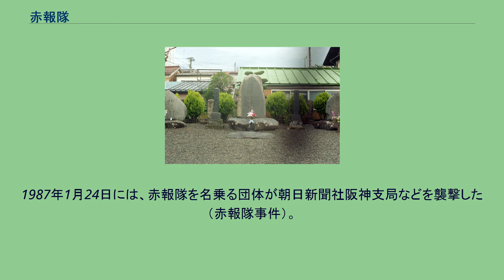赤報隊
赤報隊（せきほうたい）は、江戸時代後期の幕末に結成された草莽隊で、王政復古により官軍となった長州藩、薩摩藩を中心とする新政府の東山道鎮撫総督指揮下の一部隊である。
※本節と次節において、日付は旧暦を用いる。
薩摩藩の西郷隆盛や公家の岩倉具視の支援を得て、慶応4年1月8日（1868年2月1日）に近江国松尾山の金剛輪寺において結成される。
隊長は相楽総三で、公家の綾小路俊実、滋野井公寿らを盟主として擁立する。
隊の名前は「赤心を持って国恩に報いる」から付けられた。
一番隊、二番隊、三番隊で構成されていた。
相楽総三は、薩摩藩邸の浪士隊の総裁として、下野や相模、江戸市内において旧幕府軍に対する挑発的行為として工作活動などを行い、これが戊辰戦争の最初の戦いである鳥羽・伏見の戦いのきっかけにもなった。
赤報隊は新政府の許可を得て、東山道軍の先鋒として、各地で「年貢半減」を宣伝しながら、世直し一揆などで旧幕府に対して反発する民衆の支持を得た。
しかし、新政府は「官軍之御印」を出さず、文書で証拠を残さないようにした。
そして、新政府は財政的に年貢半減の実現は困難であるとして密かに取消し、年貢半減は相楽らが勝手に触れ回ったことであるとして、公家の高松実村を盟主としていた高松隊とともに偽官軍の烙印（明治？年2月10日付け「回章」）を押した。
一番隊は信濃国へ進むと2月6日には中山道と甲州街道の分岐点である下諏訪宿を拠点とし、碓氷峠を占拠して北陸雄藩と江戸の連絡を遮断することを計画したが、東山道軍は信濃各藩に赤報隊捕縛の命令を下し、2月17日には追分宿で小諸藩などに襲撃され惨敗。
3月3日、下諏訪宿の外れで相楽や渋谷総司ら8名が処刑された。
また高松隊を主導した伊豆出身の小沢一仙も甲府近郊の山崎刑場で処刑された。
また年貢半減を沿道の農民に布告した赤報隊北信分遣隊の桜井常五郎ら3名も3月5日に追分宿で処刑された。
しかし、赤報隊に加わっていた公家は処刑の対象から除外された。
なお、鈴木三樹三郎が率いる二番隊は新政府に従い、京都へ戻り、のちの徴兵七番隊に編入され、三番隊は各地域での略奪行為が多く、桑名近辺で多くの隊士が処刑された。
また、赤報隊には甲斐国上黒駒村（山梨県笛吹市御坂町）の博徒・黒駒勝蔵も加入している。
勝蔵は上黒駒村を拠点に敵対する甲斐の博徒や駿河の清水次郎長との抗争を繰り広げていたが、慶応元年（1865年）には甲斐国において大規模な博徒取り締まりが実施され、勝蔵は甲斐を逃れている。
その後、勝蔵は盟友関係にあった岐阜の水野弥太郎のもとへ身を寄せ、弥太郎を介して慶応4年（1868年）正月に「小宮山勝蔵」の変名を用いて赤報隊に加盟する。
相楽総三の処刑・水野弥太郎の捕縛により赤報隊が解散となると勝蔵は上京し、京都で四条隆謌の徴兵七番隊（第一遊撃隊）に入隊し戊辰戦争に参加しているが、明治4年10月14日（1871年11月26日）に新政府から第一遊撃隊脱退の嫌疑で捕縛され、処刑されている。
勝蔵は尊王家でもあった上黒駒村の檜峰神社神主武藤外記・藤太親子の私塾に学んでおり、勝蔵が赤報隊や官軍に加わった背景には武藤親子からの思想的影響が考えられている。
魁塚（相楽塚、長野県下諏訪町） 明治3年、伊那県大参事となった元赤報隊員落合直亮らによって兵部省に建碑の嘆願書が提出され、処刑場跡（張付田）に「魁塚（別名＝相楽塚）」が建てられた。
相楽の孫である木村亀太郎は、赤報隊の関係者と共に名誉回復に奔走した。
その結果、1928年（昭和3年）、相楽総三に正五位、渋谷総司に従五位の位階が追贈され、全員ではないが、名誉回復は果たされた。
第二次世界大戦後、下諏訪では赤報隊を顕彰する相楽会が結成された。
今尚、魁塚では、毎年4月3日（命日である旧暦3月3日の1ヶ月後に合わせたものと思われる）に遺族を招いて相楽祭を行い、供養している。
また、2008年4月には、岐阜県不破郡垂井町岩出の菁莪記念館の駐車場に、住民の手による赤報隊の顕彰碑が建立されている。
同じ「偽官軍」と称された高松隊の小沢一仙は祀られないまま名誉も回復されずに今に至っている。
「官軍の捨て駒にされた悲劇の主人公」として扱われてきた赤報隊だが、必ずしも正義の軍であったとは言えない一面があった。
慶応3年（1867年）10月、討幕の密勅を根拠として、西国と東国で同時挙兵する構想が練られていた。
相楽たちは関東3か所で挙兵する計画を立てていたが、その後、大政奉還が実現したことにより密勅は取消されている。
薩摩藩は江...